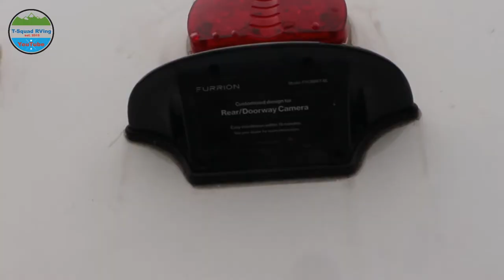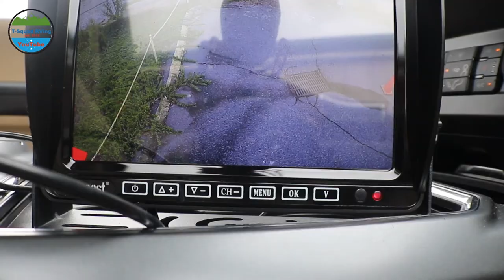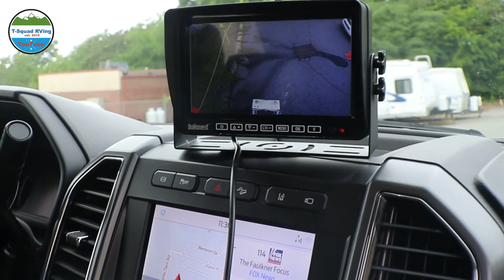RV Back up Camera Instal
RV Backup Camera Instal is so easy to install RV Backup Camera Wireless HD 1080P with 7‘’ Touch Key DVR Monitor, 2022 Newest Version Rear View Camera Stable Signals Adapter for Furrion Pre-Wired for RVs, Truck, Trailer, IR Night Vision DoHonest S21

➡️Backup Camera Bracket Adapter Compatible with Pre-Wired RVs
➡️ RV Backup Camera Wireless HD 1080 with 7‘DVR Monitor, 2022 Newest Version
✅✅ Products We Use with our RV
➡️RV Toilet paper
➡️Water Meter Save a Drop
➡️Zero G V Water Hose
➡️LevelMate Pro
➡️Andersen levelers
➡️SoftStart RV
➡️Wen Generator 2350 watts
➡️50-Amp 6000-Watt ParallelKit Inverter Generators, Black
➡️MORryde SRE 4000
➡️Upgraded Shackle kit
➡️Cross Bars
➡️weBoost Drive Reach RV Cell Booster for RV
➡️Coleman 48203C966 Mach 3+ A/C Unit
➡️RV Roof Tape
➡️Camco 43031 10ft Sidewinder RV Sewer Hose Support
➡️Camco TST Ultra-Concentrated Orange Citrus Scent RV Toilet Treatment Drop-Ins,
➡️RhinoEXTREME 20ft RV Sewer Hose Kit
➡️Step Rugs
3rv50amp
grand design reflection
Camera Gear
➡️SanDisk 128GB
➡️ Rode Mic
➡️EOS 800D Camera
➡️GoPro 7 Black
➡️Go Pro Battery Charger
➡️Battery Box

Notice
This commission comes at no additional cost to you but helps us keep providing the content we love to share.  For every product we recommend, we use ourselves, so please use our links. 😊
Welcome to our T-Squad
Family Adventures
Michigan and North Carolina Camp-grounds
Traveling with Family Pets
How-to’s / Where to stay / Lessons Learned
A good laugh and maybe a good cry.
Growing our RVing Squad together...SHARING EXPERIENCES Making new friends along the way.
The “This” and the “That’s”...we all like to see how others make it work in our individual circumstances.

UVW1 9291 lbs
Hitch Weight1 995 lbs
GVWR 11295 lbs
Length 37' 4" Without Hensley
Grey Water Capacity 86 Gal
Waste Water Capacity 43 Gal
Water Heater 6 Gal (17.8 GPH Recovery)
LP Capacity 60 lbs (2-30Lbs)
Furnace 35000 BTU
Fireplace 5000 BTU
R-Value (Main Floor) R-30
R-Value (Walls) R-9
R-Value (Roof) R-40
Construction Aluminum Cage
Awning Length 21
Std. Bed Dimensions 60" X 80" Queen
30" Stainless Steel Microwave
15k BTU Ducted A/C
"One-Touch" Electric LED Awning
Maxx Air Fan Kitchen
AM/FM/CD/DVD HDMI Bluetooth Stereo
50 AMP Service, Wired and Framed for 2nd A/C
High Definition LED Television
Detachable Power Cord with LED Light
Power Front and Rear Stabilizer Jacks
Roof Mounted Solar Prep
LED Interior Lighting
Motion Sensor Pass-Thru Lighting(LED)
Motion Sensor Entry Lighting (LED)
Compass Connect
Tire Linc TPMS

Grand Design Reflection 312BHTS INFO
GVWR 11295 lbs
UVW 9291 lbs
Hitch Weight 995lbs
Total Length 37'4" (withoutHensley hitch)
Height 11'8"
Cat Scale WITH Ford F-250 TRUCK AND RV with all of us in it.
Steer Axle  3,820lb
Drive Axle   5,560LB
Trailer Axle 9,740lb
Total Axel 19,120lb